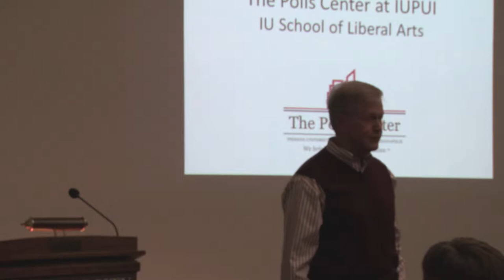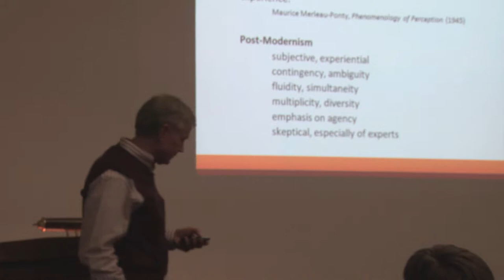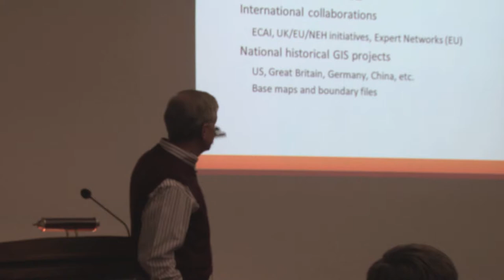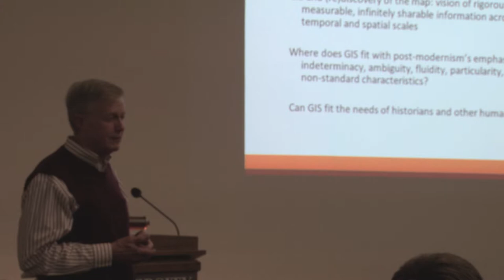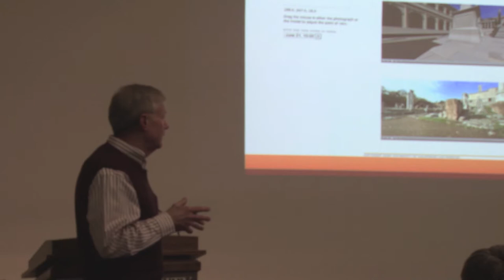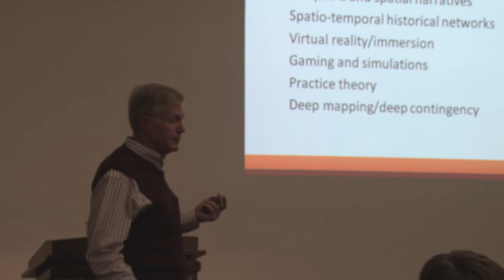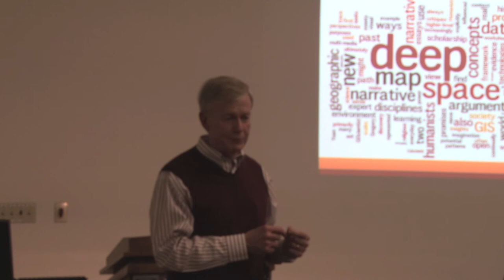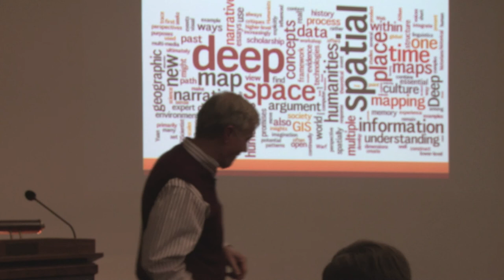Lectures: David Bodenhamer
A lecture titled "From Historical GIS to Deep Mapping: The Emergence of Spatial Humanities" given by David Bodenhamer, Ph.D., Executive Director of the Polis Center at IUPUI on Thursday, April 17, 2014, sponsored by the GIS Knowledge Group at Ball State University, Muncie, Indiana, USA.